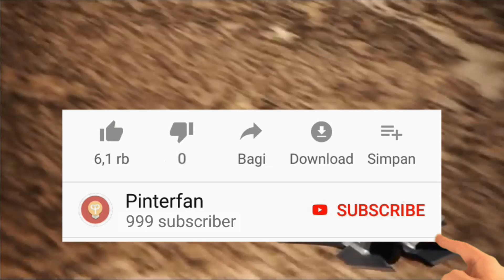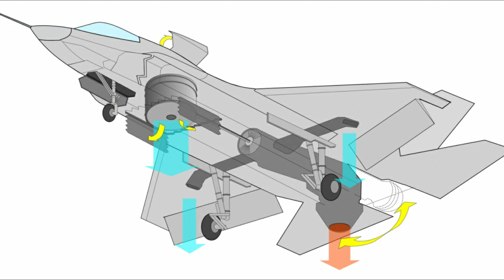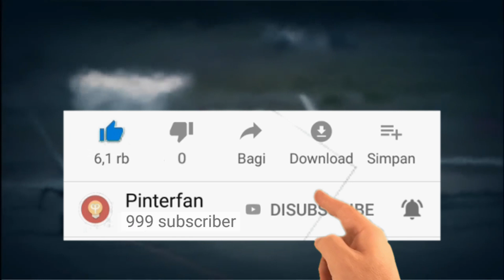SILUMAN F-35 DAN F-22 AKAN DIKAWINKAN OLEH JEPANG MENJADI GENERASI 6 ??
Deskripsi video :
Jepang Bersiap Kembangkan Jet Tempur Diduga 'Hibrida' F-22 dan F-35
epang sedang bersiap untuk meluncurkan pengembangan jet tempur canggih generasi masa depan untuk menggantikan armada F-2 yang akan pensiun tahun 2030-an. Jet tempur yang akan dikembangkan ini diduga merupakan "hibrida" atau "perkawinan" F-22 Raptor dan F-35 Lightning II